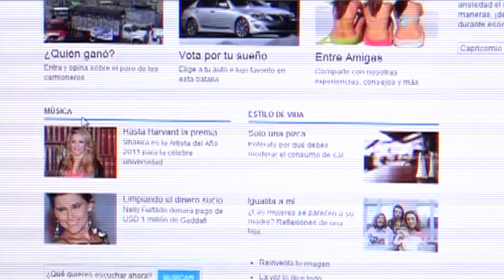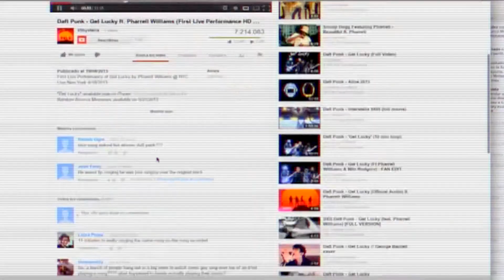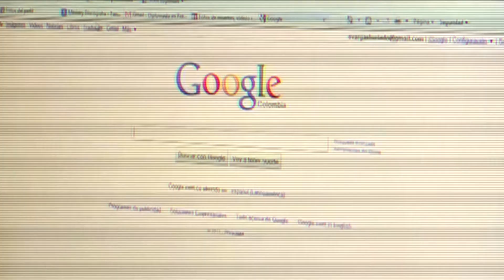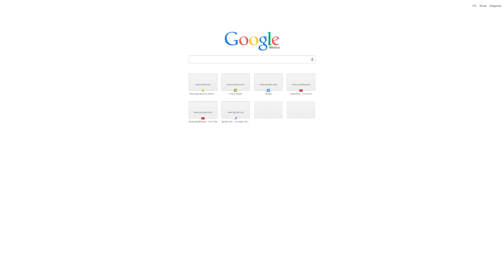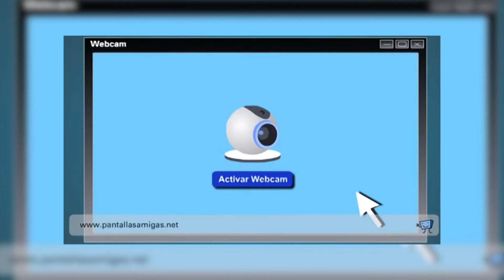“Precaución en la red”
El riesgo o peligro que se puede obtener en la red es muy grande, asegura Felipe Valero, experto en seguridad de redes informáticas; quien también declara que es sumamente importante hacer un buen uso de la red, ya que el alcance que se puede tener en Internet es el mismo que se puede tener al usuario.
Comenta que existen varias herramientas fáciles de usar para esconder la conexión en la que se está y así evitar un rastreo; la discreción es vital para evitar delitos cibernéticos como robos, secuestros, extorsiones, etc.,  así como la conciencia de la persona al enviar o hacer pública información personal.